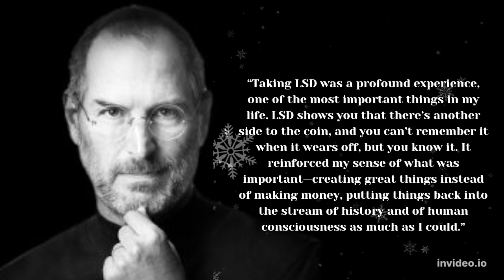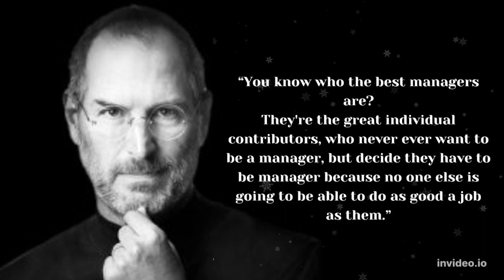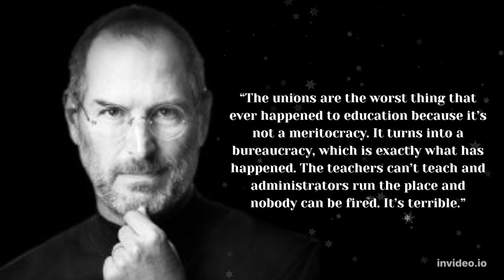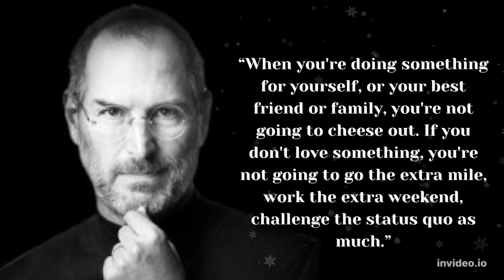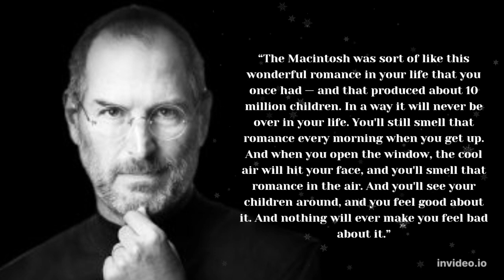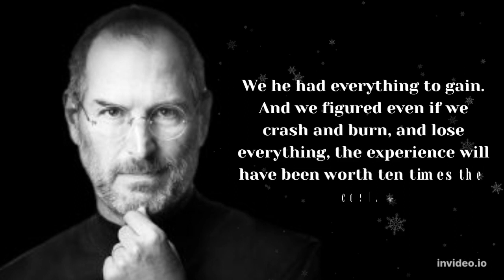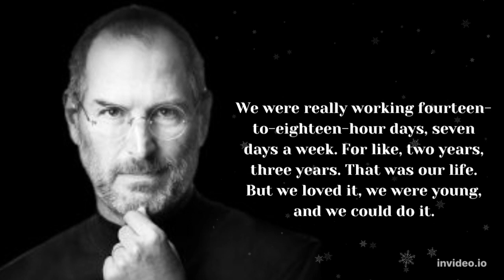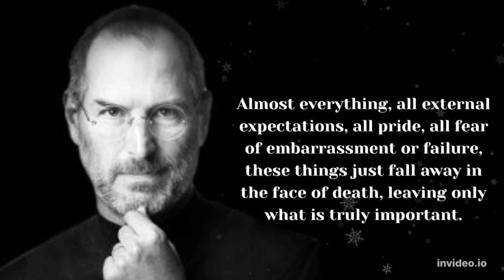*44* Steve Jobs's Quotes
: Steve Jobs